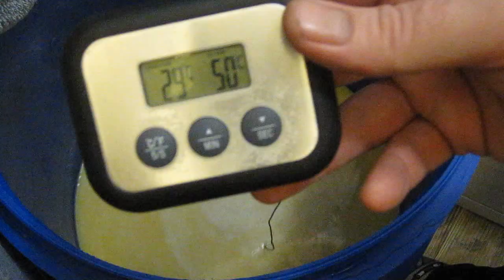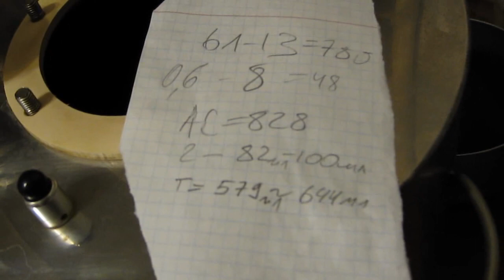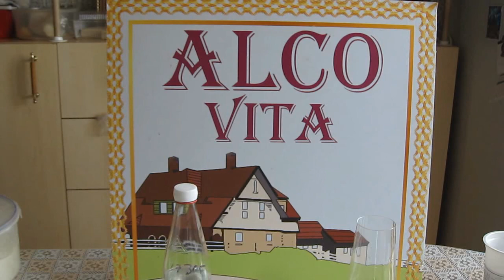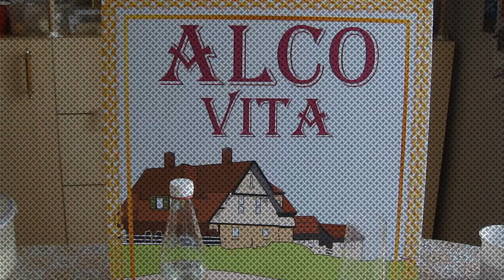Весенний самогон. Часть 4."Бондюэль". Самый дорогой мой самогон. Фиаско.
AlcoVita представляет - Самогон из консервированной кукурузы

Получился очень при очень дорогой самогон.

магазин - alcovita.kz